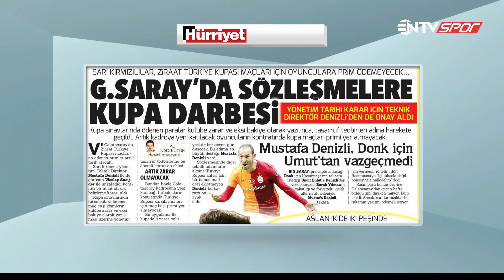'GS'nin maçı var, kim heyecanlanıyor?' Demirkol, kupadaki grup maçlarını eleştirdi.